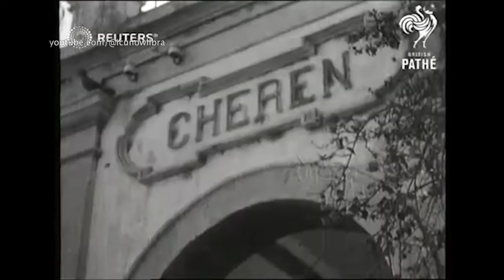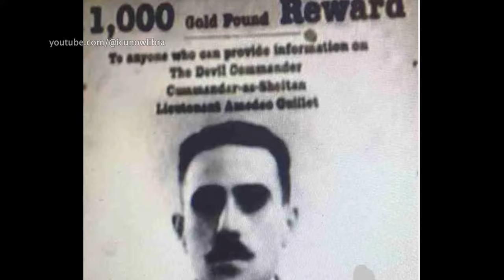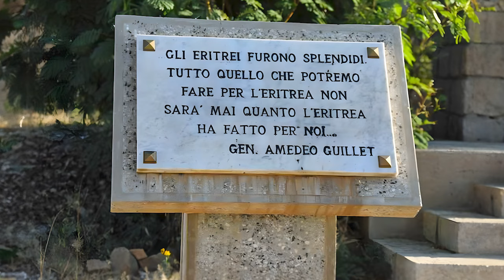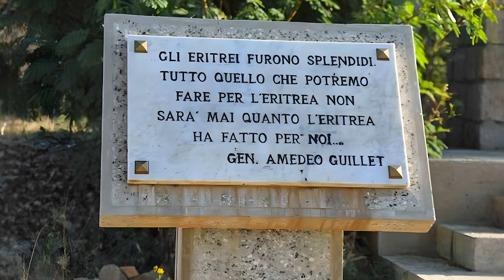Battle of Agordat | Eritrea | Part 2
Cheren, the true gateway to Eritrea, fell in March 1941 but the war did not end there. From that date, a phase of guerrilla warfare began by around 7,000 Italians who refused to surrender. Furthermore, many indigenous people chose to actively collaborate with the Italian fighters.

Cheren, vera porta dell’Eritrea, cade nel marzo 1941 ma la guerra non finisce lì. Da quella data inizia una fase di guerriglia da parte di circa 7.000 italiani che rifiutano di arrendersi, inoltre, molti indigeni scelgono di collaboare attivamente con i resistenti italiani.